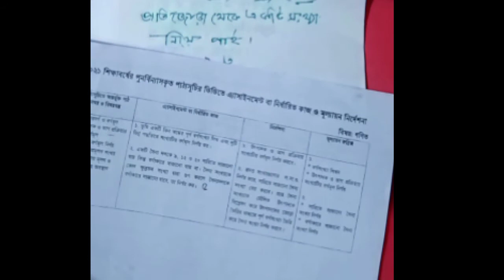।।৭ম শ্রেণির গনিত এ্যাসাইনমেন্টের সমাধান ২০২১(৩য় সপ্তাহ) by suhel rana ।।Class 7 Math Assignment।।